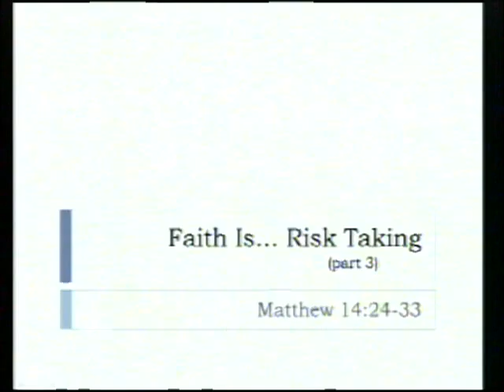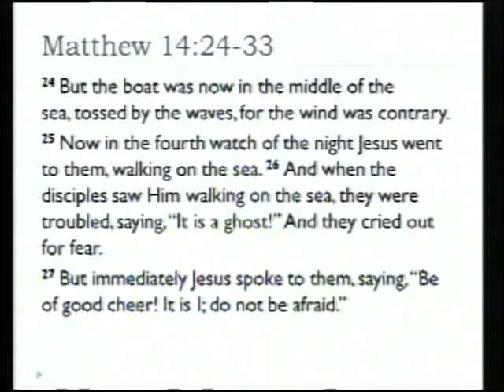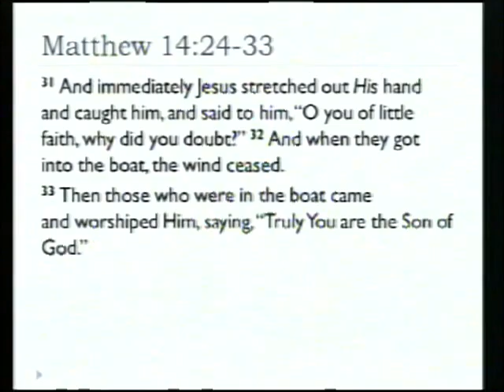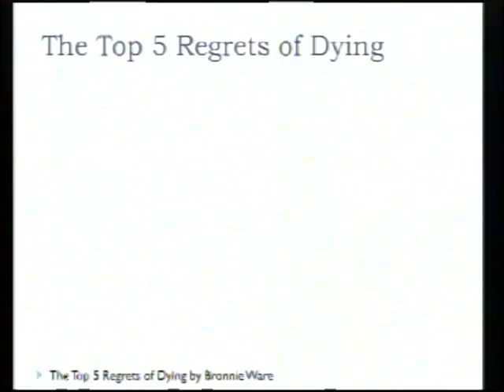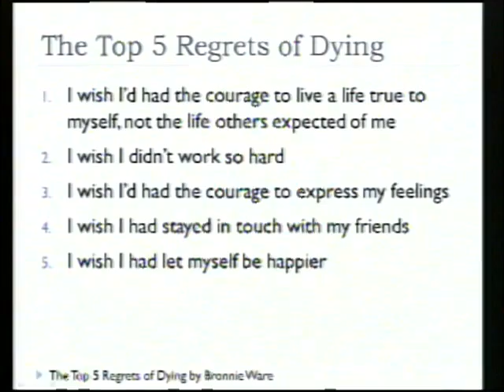Faith Is... Risk Taking - June 23, 2013